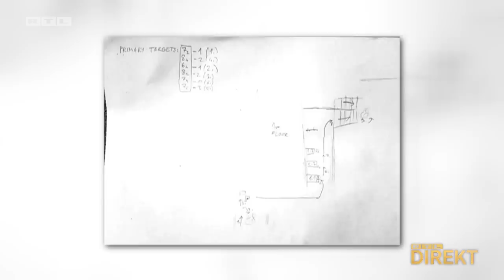Masakr u Beogradu: Planirao je napad, imao popis žrtava, u ruksaku nosio Molotovljeve | RTL DIREKT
Ovako nešto strašno na ovim se prostorima nikad nije dogodilo. Masakr u školi koji je počinio učenik. Odličan učenik, koji je sudjelovao na školskim natjecanjima, i htio postati astrofizičar, 13 godišnji Kosta K stigao je jutros u svoju osnovnu školu u Beogradu i počeo pucati. Ubio je zaštitara i osmero svojih školskih prijatelja. U sumanutom pohodu ranio je još sedmero djece i profesoricu iz povijesti. A onda je sam nazvao policiju i ispričao što je napravio. Napad je planirao mjesec dana, imao je i popis učenika koje planira ubiti. U školu je stigao s dva pištolja, a u ruksaku je imao još streljiva i nekoliko Molotovljevih koktela. Oružje je uzeo iz očevog sefa, a s ocem je išao i na streljanu učiti pucati. Uhićeni su mu i otac i majka. A on se nalazi na posebnom odjelu klinike za neuropsihijatriju. Ima 13 godina i ne može kazneno odgovarati za zločin koji je počinio.

Foto: M.M./ATAImages/PIXSELL